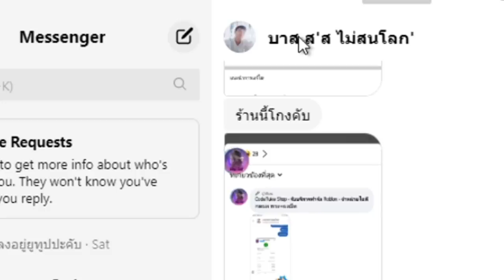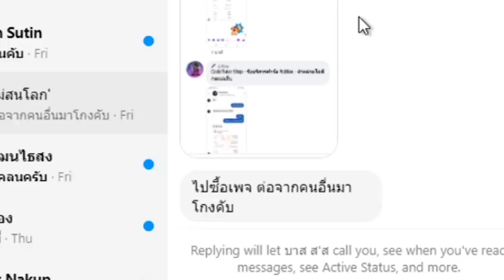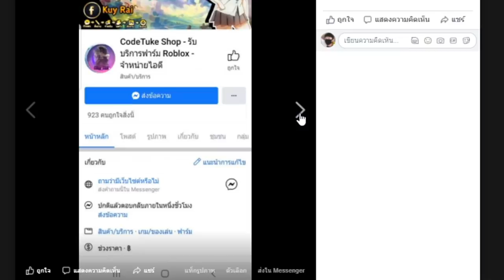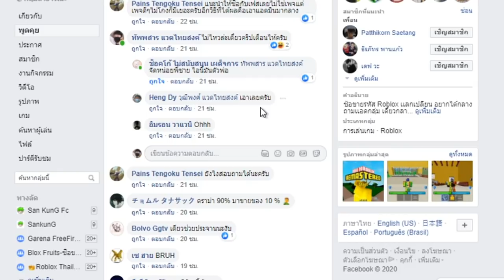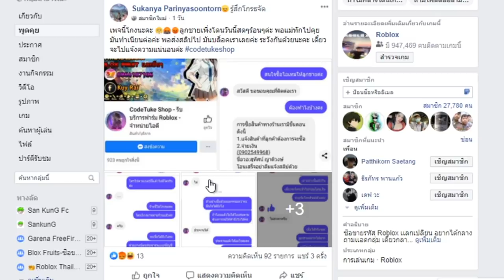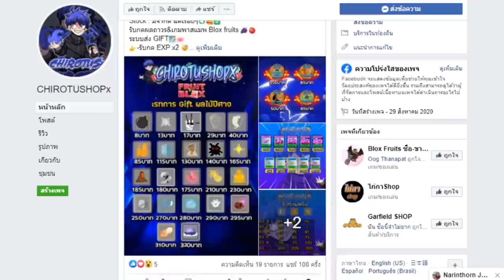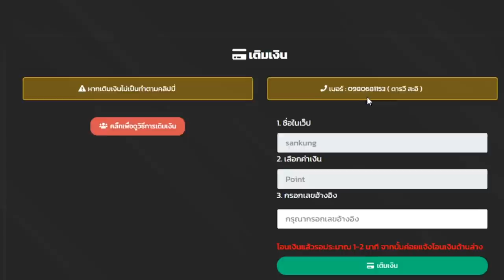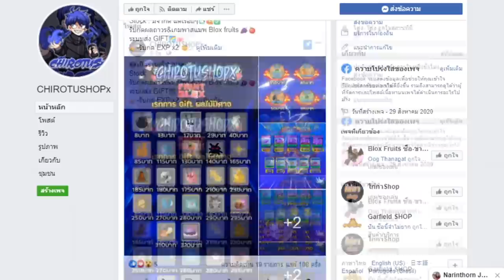ร้านเกรียนที่กำลังระบาด! !จนเเม่ต้องออกมาโพสต์